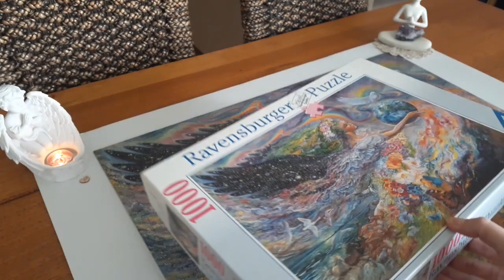Angel Prayer - May Angels watch over You - Ravensburger Earth Angel Jigsaw Puzzle by Josephine Wall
If you know me at all I love Angels - so you will know why it is I did this one.
"May there be an Angel watching over You always"
Blessings...Yvie xx
I have always loved to do jigsaw puzzles when the moments call me  - a gathering of childhood memories and of doing them with my hubby and son over the years. Now days my hubby and I do one when we feel like 'just being' & my son pops in a piece every now & then when he floats by in his busy life now he is all grown up & a young man.  A quiet time to reflect together.

I thought I would film a little of us doing this beautiful puzzle and incorporate it into a gentle Angel Jigsaw Meditation and Angel message - A gentle jigsaw melody.
The majestic Ravens in my garden pop by too.

This is "Earth Angel" by Josephine Wall - and it is a 2nd hand puzzle I bought on ebay for $22 - the ravensburger edition I believe is now out of print - thankfully no pieces were missing.
A myriad of confetti colours that paint a million pictures & thoughts in your mind

Over the years I have done several of her beautiful puzzles and I did a video a few years ago showing some of them. (Link to my jigsaw puzzle video is

Doing a jigsaw puzzle is a labour of love and can take us forever to do.
A puzzle usually takes us months and months - and it remains set up on our dining table until completed - we are not speed puzzlers at all.  I believe a speed puzzler can do a 1,000 piece puzzle in less than hour - oh my!

I will be framing this beauty to decorate my wall.
Beautiful Angelic Music - No.5 - The Day I met Her by Esther Abrami (so beautiful - thank you for the melody) xx
2nd Dec, 2023